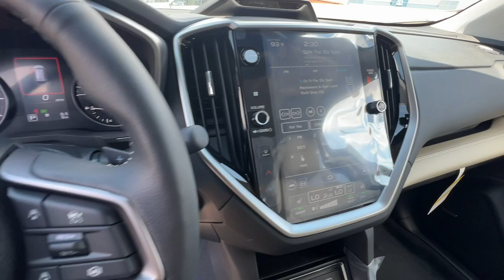2024 Subaru Ascent Limited NV Northern Nevada, Reno, Lake Tahoe, Carson City, Roseville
New 2024 Subaru Ascent Limited available at Lithia Subaru of Reno located in 2270 Kietzke Lane, Reno, NV, 89502. Servicing the Northern Nevada, Reno, Lake Tahoe, Carson City, Roseville area.

Get acquainted with the  2024  Subaru Ascent. Create treasured family road trip memories in this comfortable, capable Ascent. Flexible seating and a host of creature comforts combine with advanced safety and infotainment features to help you make the journey a delight.  Give your family the comfort and security they deserve in this well-built Ascent. Our team will give you an outstanding test drive experience. Stop in today!